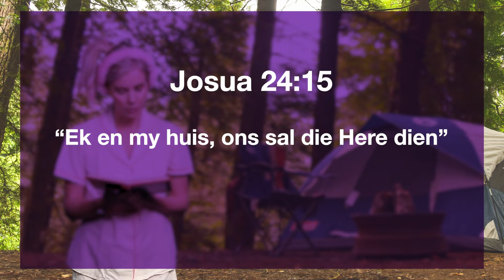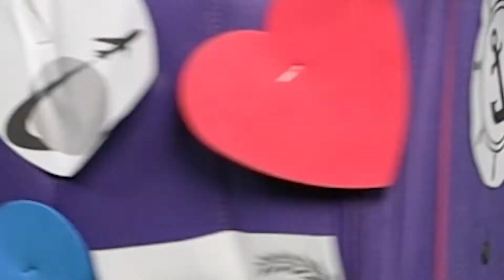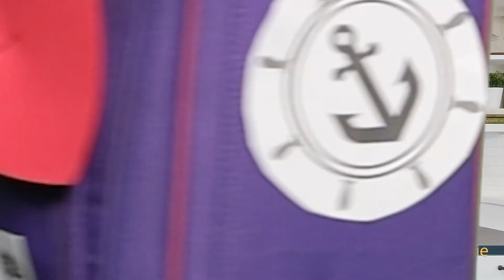KSM Kinders | Episode 2 I Huis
Wat beteken dit om ‘n dissipel van Jesus te wees? In kort maats beteken ‘n dissipel van Jesus dat jy saam met hom spandeer en ook ander (soos jou maats/familie en gesin) van Hom vertel. Kom leer vandag meer hoe jy en jou huis die Here kan dien.